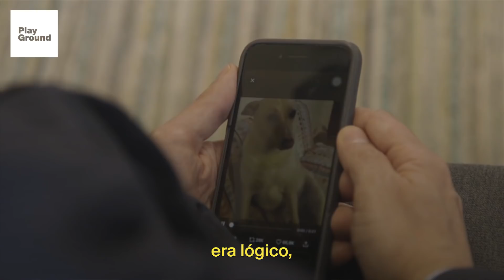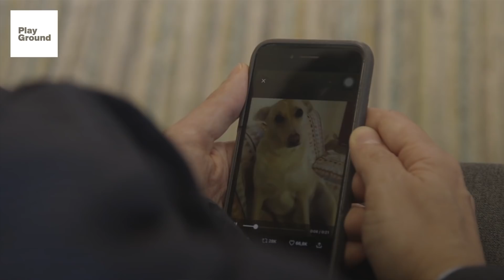Le interesan los videojuegos, pero odia perder tiempo jugando | LA VERGÜENZA DE EXISTIR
"Si entiendes y aceptas que vas a morir, ya no puedes jugar a videojuegos."- Carlo Padial.